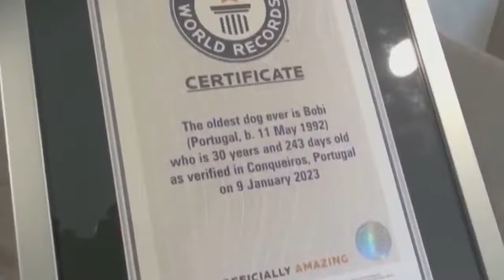Will he pick KIBBLES or HOME COOKED Food?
Kibbles vs Home Cooked Food

Which one will Fabius choose? We also tell the story of why we started cooking our own food for both Fabius and Gertie and we do a taste test to see which one Fabius chooses.

Don't forget, Liking and Commenting both help the algorithm BIGTIME and we are on the road to 3,000 watch hours so any help is GREATLY appreciated. Thanks!

Stickers, Mugs, Shirts, Hoodies and more. Various colors and sizes available too.
Thanks and you guys rule!